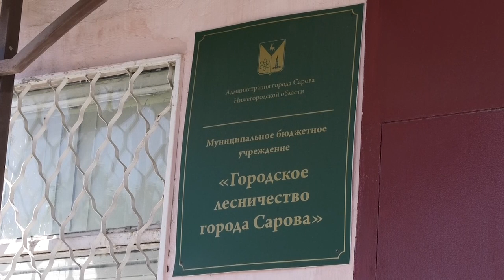Что делать при встрече с медведем